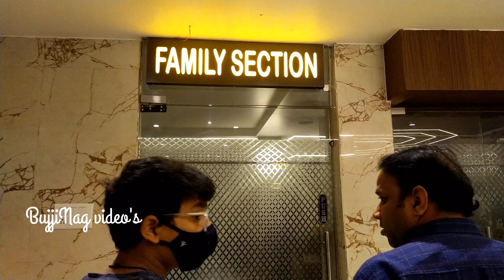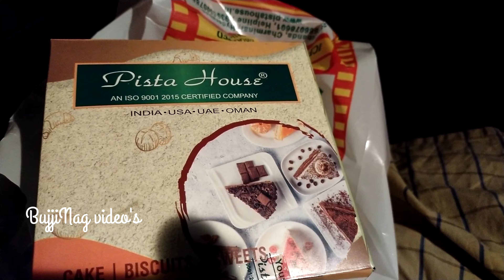Pista House | Old City Vlog | Telugu